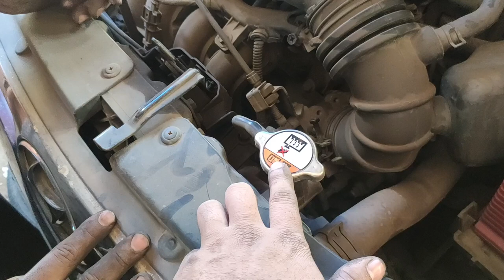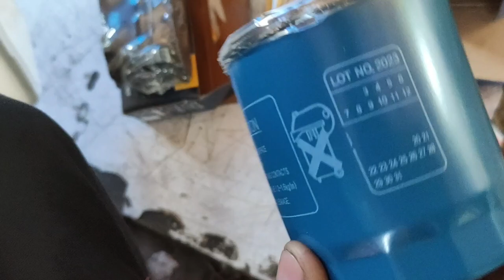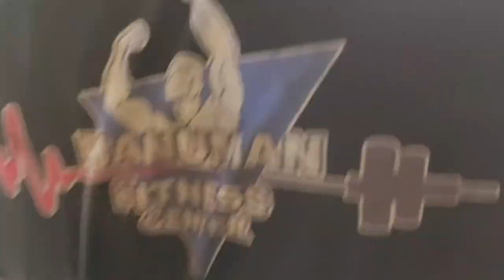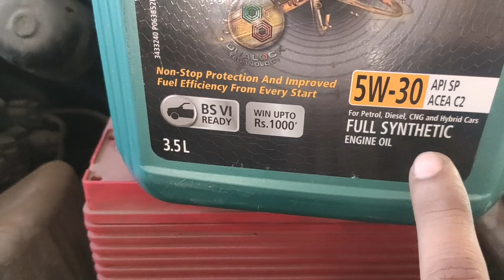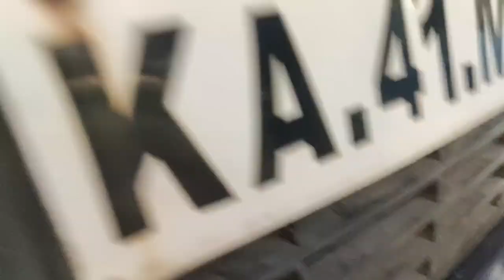Hyundai i10 Complete service Full Guide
Hyundai i10 complete service kaise kare Hindi me dekhe pura video. Hyundai i10 major service kaise kare pura dekhe .. Hyundai i10 engine oil, Oil filter, Ac Filter, coolant, brake oil , gear oil, wiper blade, front brake service, rear brake service, battery test , Air filter, full washing, interior cleaning, all doors checking, all light checking Disk Rotor cutting, wiper water filling. all things doing in just one full service with drive Test.. ye sabhi cheeze ham complete service me karte hai..